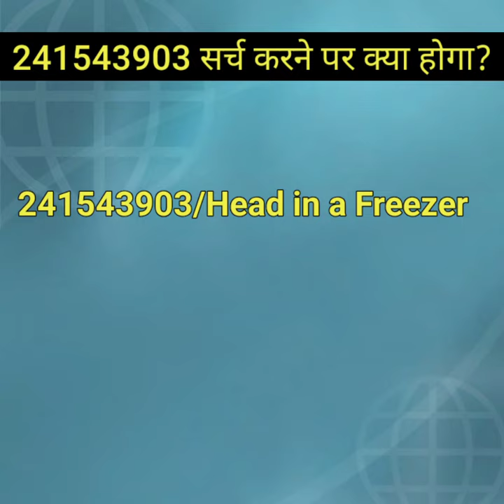Google पर 241543903 Search करने पर क्या होगा | head in a freezer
Hi Guys 👋
I'm Tarun